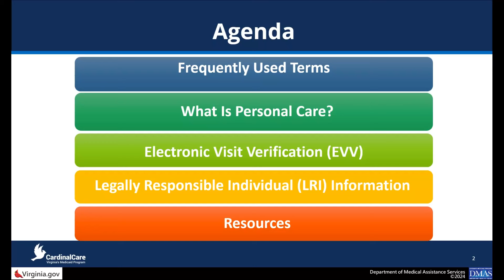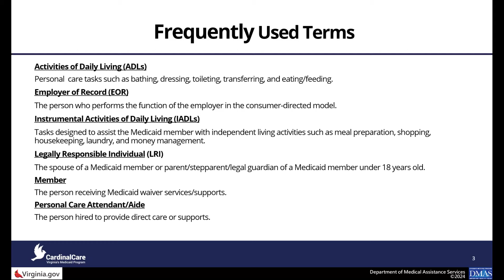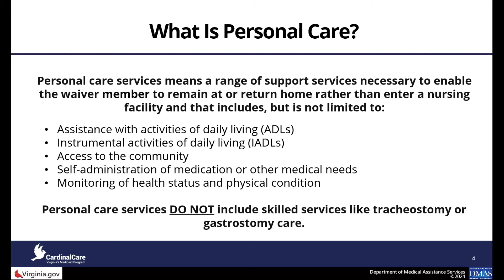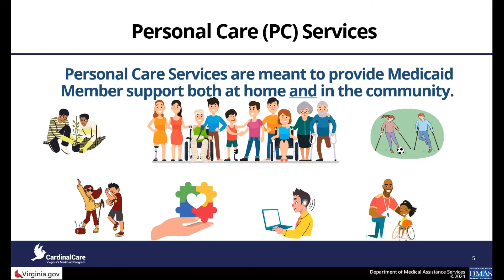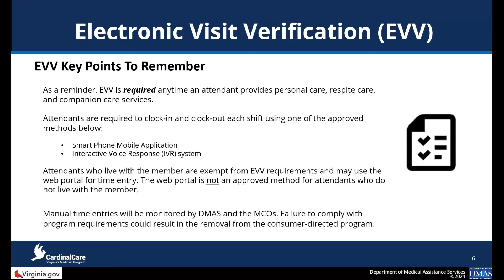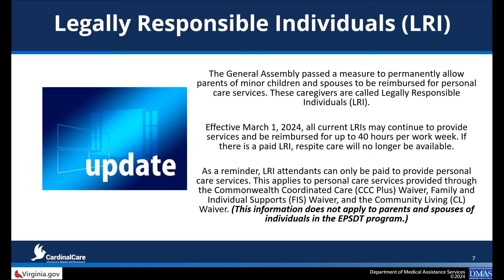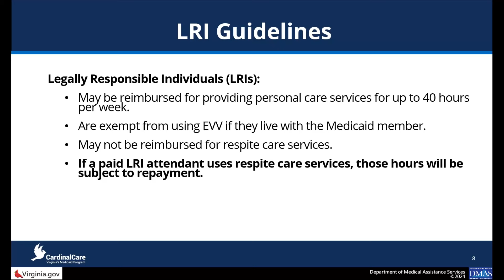Consumer Directed (CD) Services Quarterly Update MAR2024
Virginia Department of Medical Assistance Services (DMAS)